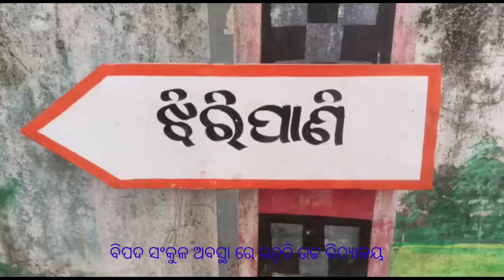ବିପଦ ସଂକୁଳ ଅବସ୍ଥା ରେ ଉନ୍ନତି ଉଚ୍ଚ ବିଦ୍ୟାଳୟ